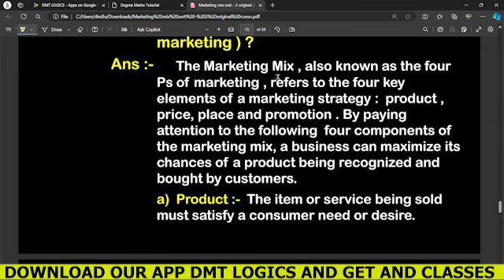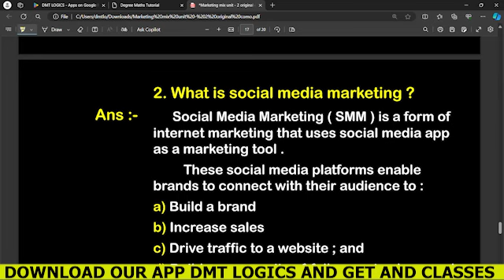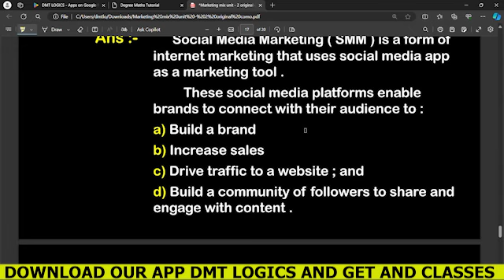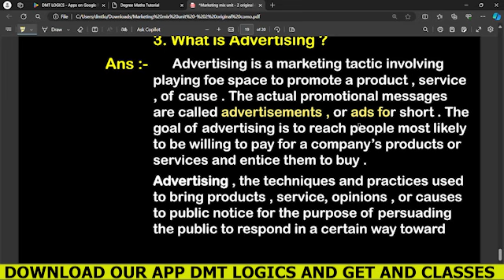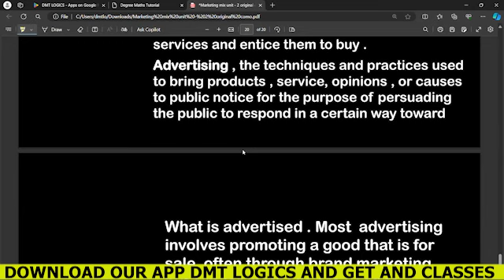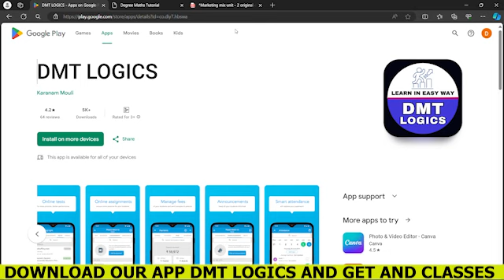Marketing skills Unit-2 Short answer questions with pdf || 2nd sem skill papers